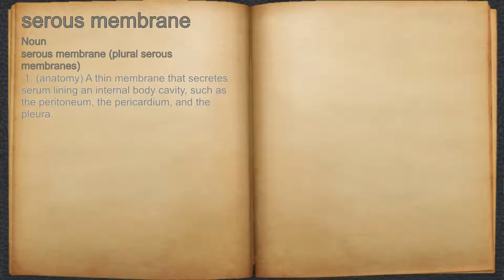What does serous membrane mean?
A spoken definition of serous membrane.

Intro Sound:
Typewriter - Tamskp